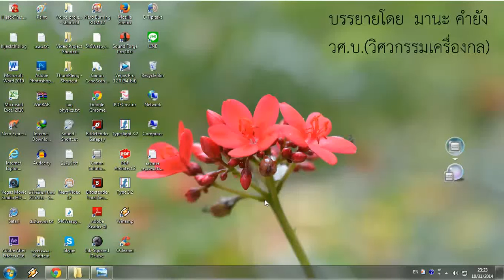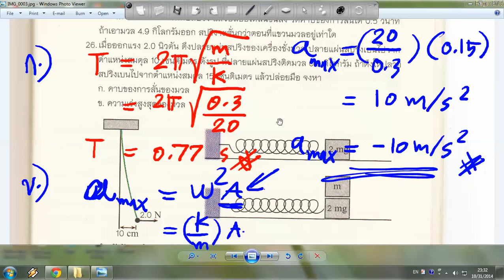สำเนาของ บทที่4 ปัญหาข้อ26